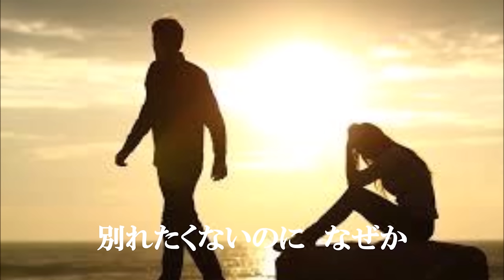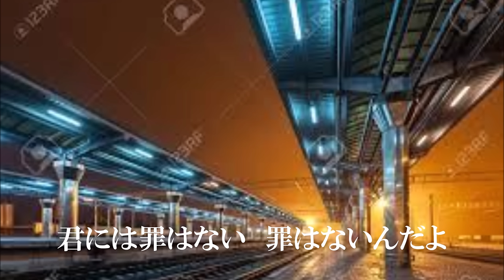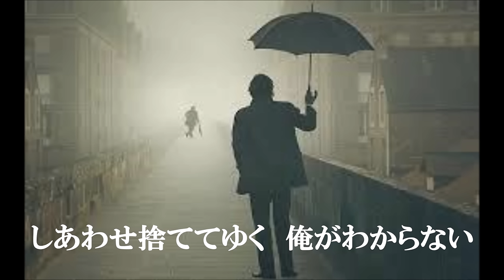夜明けの停車場/石橋正次